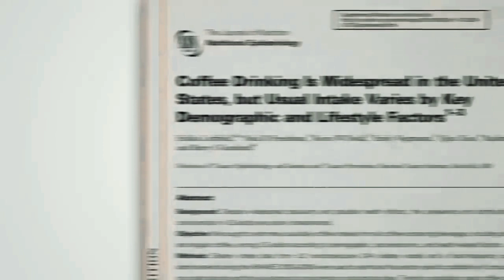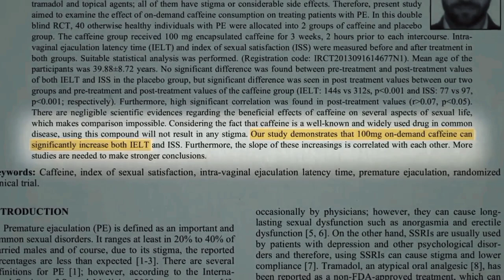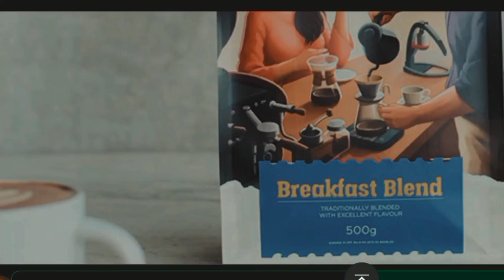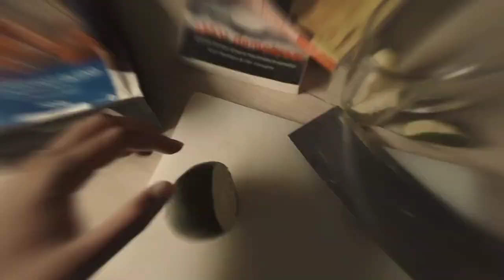Menyeduh breakfast blend dari Otten Coffee dengan irisan lemon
Breakfast blend merupakan blend yang ideal untuk pemakaian komersial. Misalnya, untuk hotel-hotel yang biasa menyajikan kopi bersama menu sarapan pagi, atau kedai-kedai kopi yang umumnya menyajikan minuman kopi bercita rasa cukup strong.Kopi Breakfast blend bisa langsung diseduh dengan menggunakan coffee maker atau dengan memakai saringan kain khusus kopi. Breakfast blend sudah tersedia dalam bentuk bubuk kopi yang bisa dipilih.